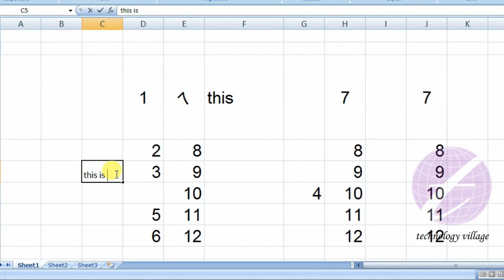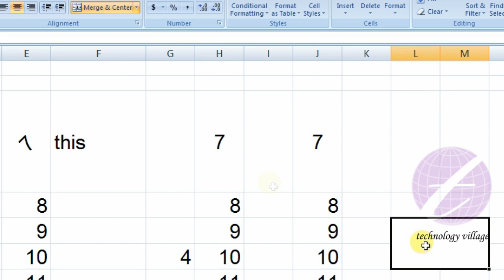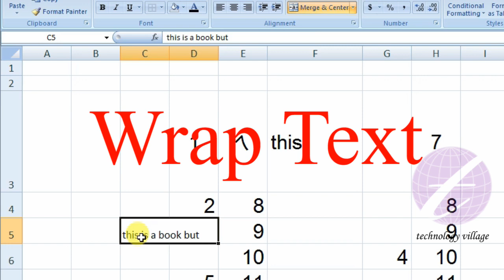Wrap Text & Merge Cell in Microsoft Office Excel : MS Excel Bangla Tutorial - Lesson 07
এ পর্বে থাকছে :
- এম এস এক্সেলের (MS Excel) কোন cell এর লম্বা টেক্সট দুই বা ততোধিক লাইনে কিভাবে শো করাবেন।
- দুই বা ততোধিক সেলকে একটি cell এ পরিণত করার পদ্ধতি ।
- কয়েকটি cell কে merge করবেন কিন্তু লেখাগুলো মাঝখানে রাখার যেভাবে।
- পাশাপাশি কয়েকটি cell কে merge করবেন যেভাবে।
-merge করা cell কে পূর্বের অবস্থায় অর্থাৎ unmerge করার পদ্ধতি।

This lesson you will know about wrap text in MS Excel. You can wrap extra long text into multiple lines so you can see all of it. You can also learn about marge cell in MS Excel. You can combine and center the contents of the selected cells in a new larger cell by using Merge cell option in MS Excel. You can know about Merge & center, Merge Across, Merge Cells, Unmerge Cells option in Excel.